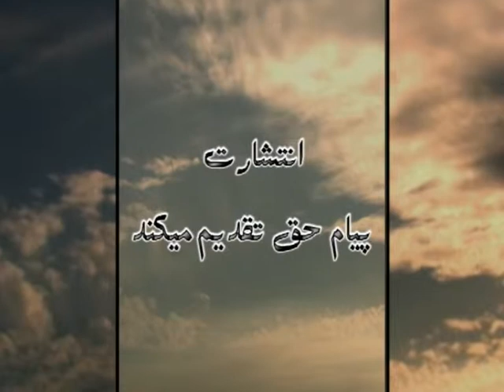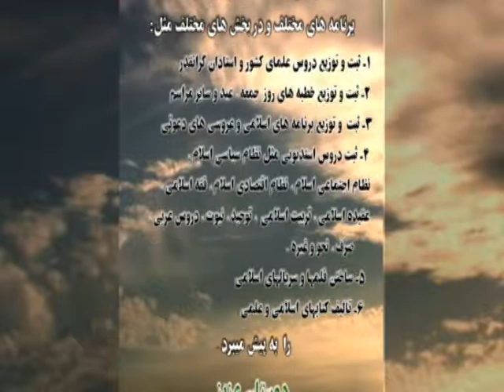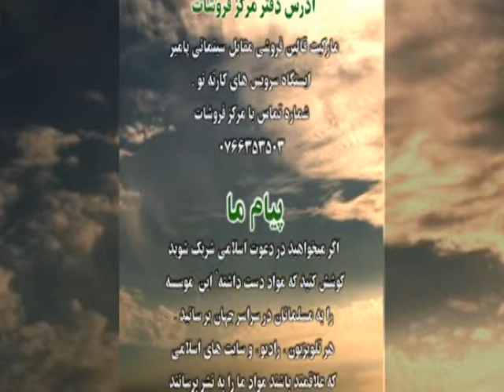تفسیر سوره بقره آیات 14_22